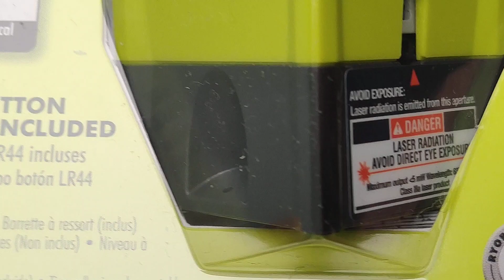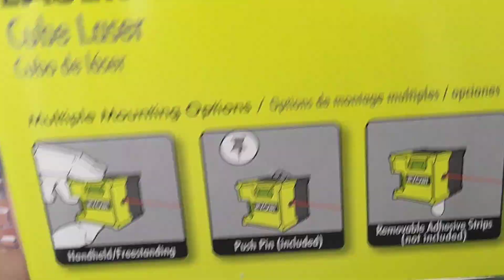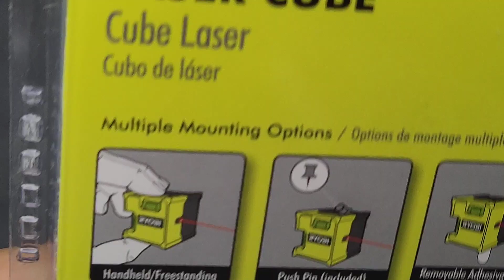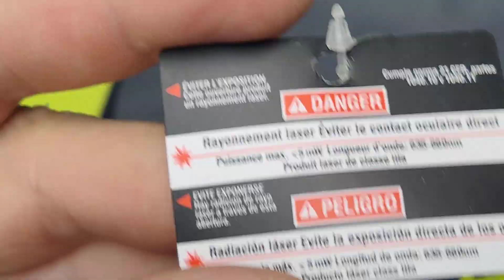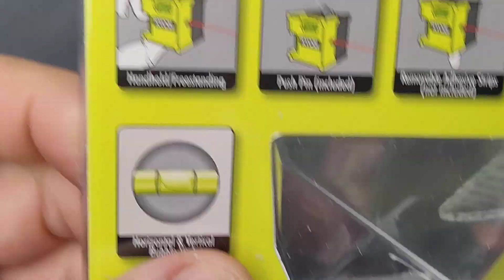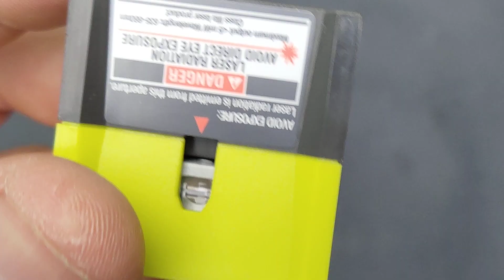Ryobi laser level cube ELL1500